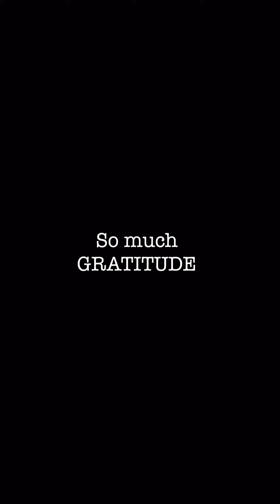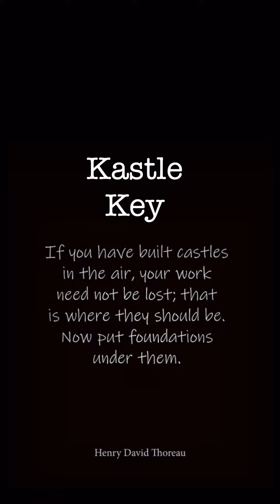HOME : Let the Kastle Key Magic Begin…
Our IMAGINATIONS are the creative beginnings for all things manifest on the earth.   I have known in my heart that a place in the country would come to my life in divine time since I was very young.  The Divine Life Playhouse was envisioned as a city retreat house for community to gather in the busy of the world, and I knew it would come first.  Now a farmhouse in the country has been brought to reality and we will have a beautiful home surrounded by Mother Nature to nurture our selves deeper into our true belonging and wildness.  There's just something so potent about having bare feet on the ground and walking through open fields in the sunshine that brings us back to our essence.

Yes, last week I closed on a property just 35 minutes outside Nashville that will be the HOME for Kastle Key.  This property will be  a nature retreat space for deeper dives and occasional overnight stays.  We will be weaving the wilderness into our bodies and dancing with the freedom energy that comes from being away from the busy ways and in the heart of the countryside.

A seed has been planted in the earth and light grids have been dropped into the land where I will lay my head at night.  I will be living here at the Kastle Key farmhouse  most of the time with the beautiful option to stay in the city when I want, upstairs in the office  at The Divine Life Playhouse…what I am now playfully referring to as my city apartment.

I am so excited about bridging the two spaces between city and country experiences.  I already see the Garden Parties in the back field of the farmhouse.  There are several acres of land and we will be able to look up at starry skies without city lights around...  I am already dreaming of sharing this space with you all.

Spirit had a surprise for me too.  Right next to the house is a lot with an old General Store that was a hub of the area back in the early 1900s and this is a part of this property as well.   In divine time our Kastle Key Shop will be set up here as well!  I am still laughing with joy to have been able to manifest both a house and a little commercial property side by side!    Magic indeed!!

Every property I have ever taken on as a project has been a magical journey.

Its funny... in real estate I sell property, even though I don't really believe we ever own it.   It's really just a little earth game we play.   It is an honor to have the responsibility of caring for plots of land for awhile.

Along the way of finding this property and working with Spirit to guide me, I found several places that had many of the characteristics I hoped for, but were still not quite what I saw in my IMAGINATION.
As time goes on I will share a little more with you all about the synchronicities that brought me here and how divinely I was guided each step of the way.   Not only were the top wish list things received here, but extras that were on my heart but barely spoken were here when I first stepped onto the land.

I will be taking my time transitioning out of the house on Cleveland Street and settling in out here on this beautiful land.  I intend to be transitioned by the end of the year so I can start 2023 in a whole new energetic framework with this new foundation.

I look forward to the magical experiences that will unfold at this property.